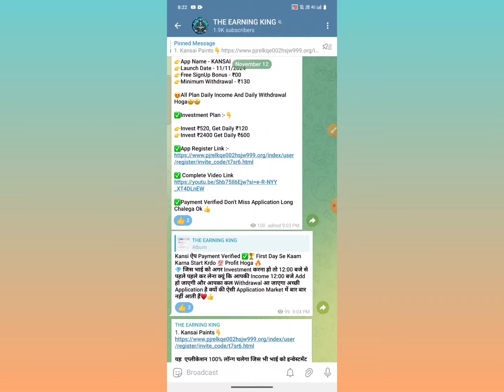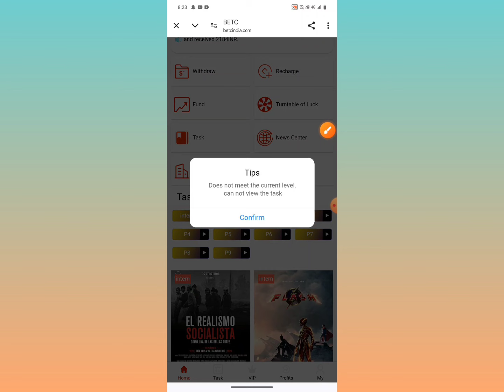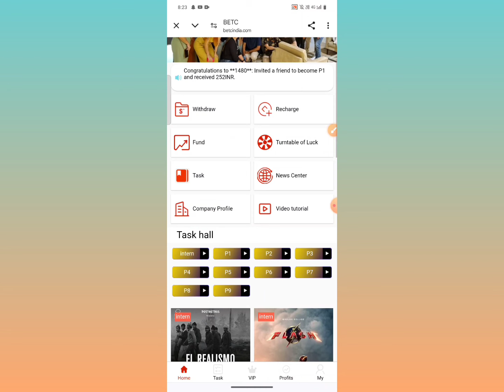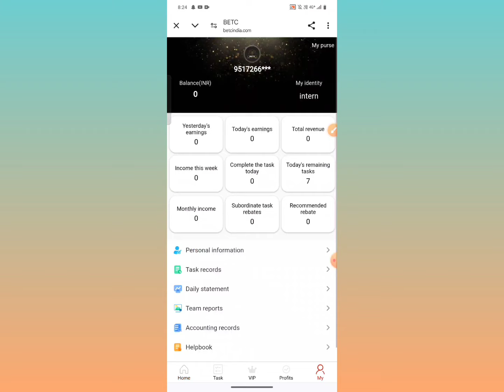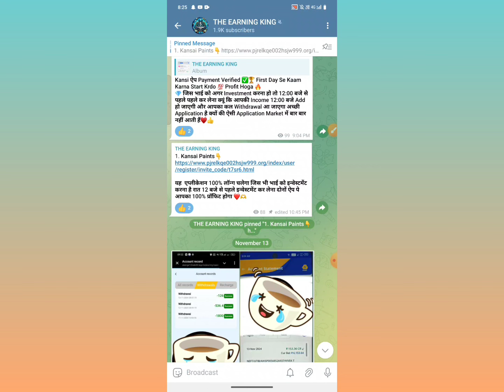betc app withdrawal problem solve 😭 | betc app new update | betc app scam alert 😭 | betc app fake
Your Queries-:
betc earning app real or fake
betc earning app
betc earning app kab tak chalega
betc earning app withdrawal proof
betc earning app full details video
betc earning app withdrawal problem
earning app
new earning app
betc app review
betc app
betc task earning app real or fake
betc india earning app real or fake
betc task earning app withdrawal today
betc app withdrawal
betc earning app review
betc task earning app
betc earning app new update
betc app,
betc scam,
betc close date,
betc real or fake,
betc new link,
betc bad news,
betc good news,
betc new login link,
betc bad update,
betc good update,
betc wotus,
betc withdrawal,
betc withdrawal issue,
betc closed